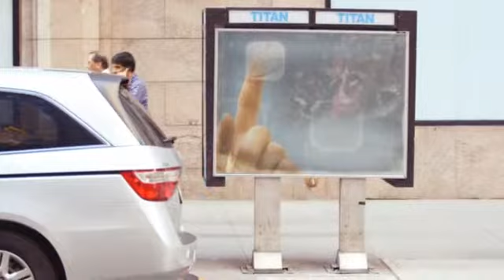Banner Printing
In every area of modern business, banner printing can be utilized to deliver stunning results. Whether being used as part of a promotion, as a visitor attraction, or to advertise an event, banners simply work.